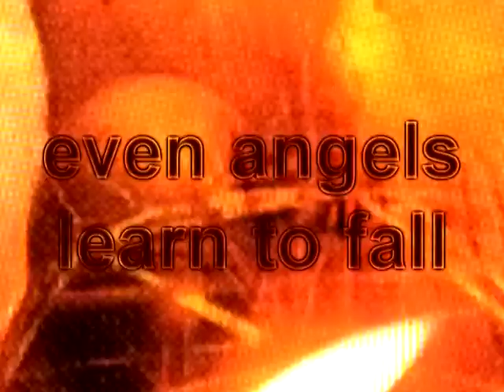Front Line Assembly - PROPHECY "promo video v4"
video janhenrikbauer mmvd. dvdedit ca2007.